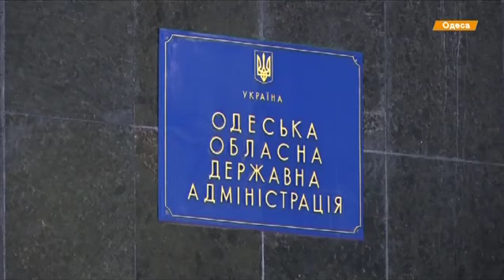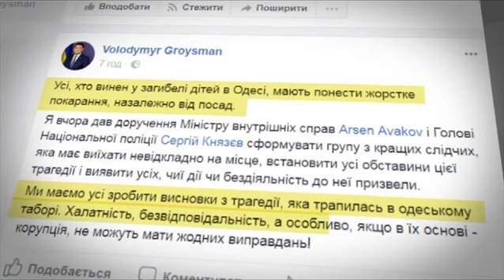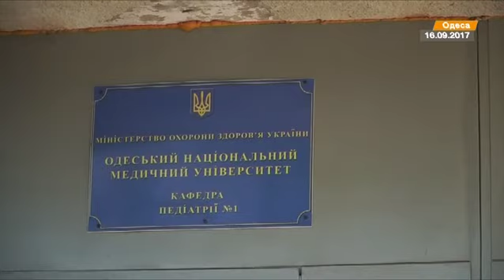В Одессе первые аресты после пожара в "Виктории". Родители до сих пор ищут пропавшего ребенка